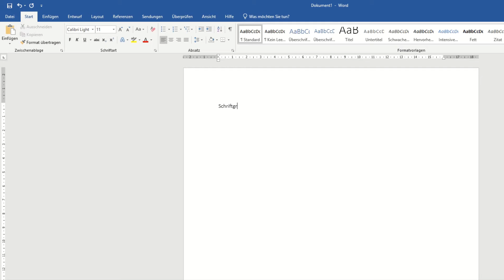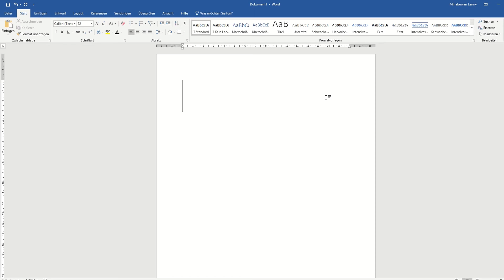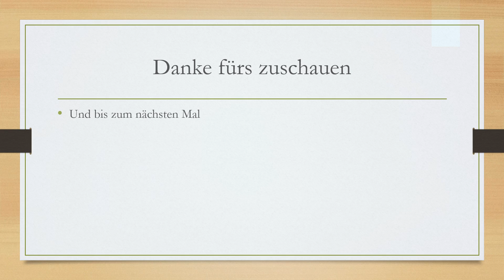Word - Schrift formatieren